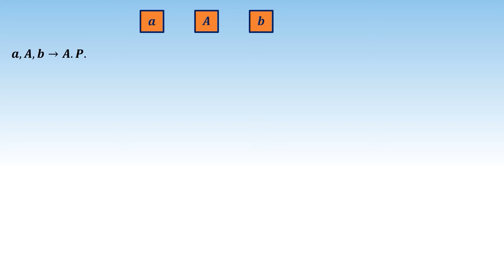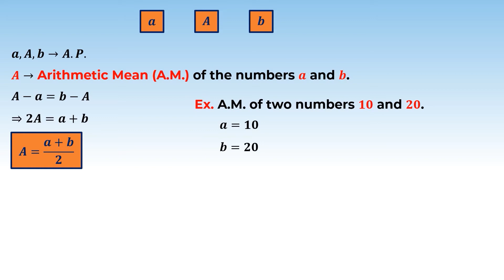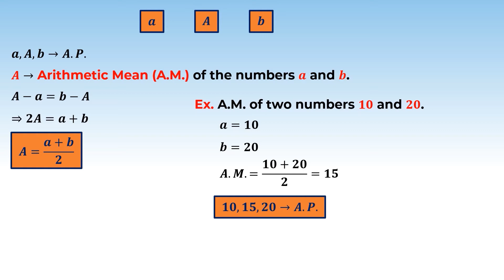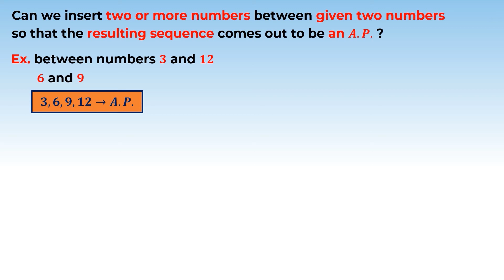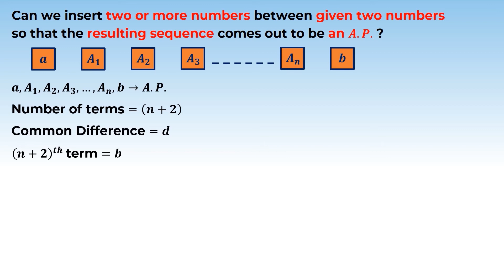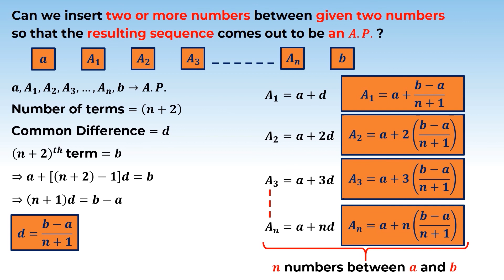10. 11M09.2 CV2 Arithmetic Mean